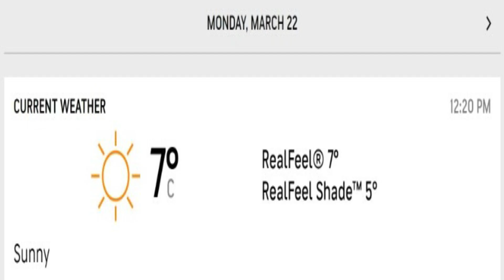Beautiful weather And Relaxing Music In OSLO Norway❤️நார்வே- இல் சூரியன் வந்தே